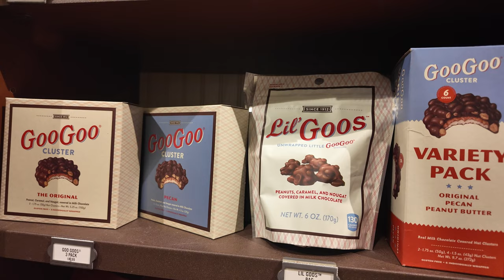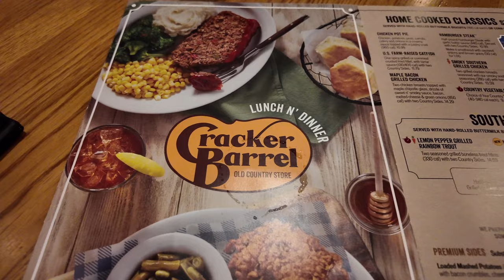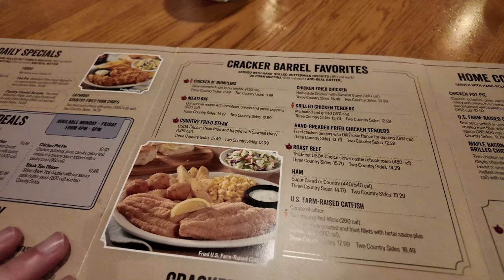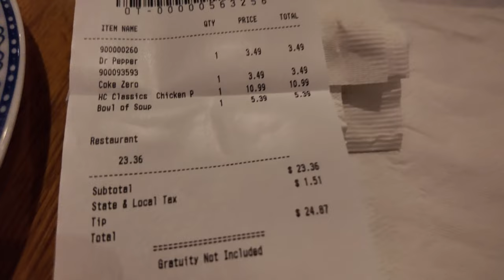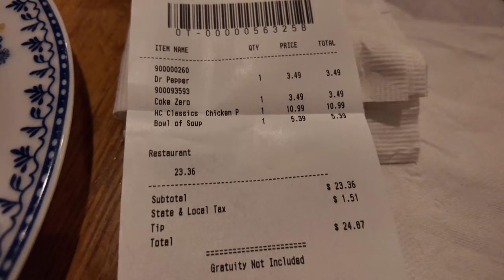WE WERE SHOCKED at Cracker Barrel!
We visited Cracker Barrel whilst in Florida for an evening meal. The restaurant was quiet and the food, for the most part was bad! We will probably never return.

Shop - shop.spreadshirt.co.uk/seeshaunvlog